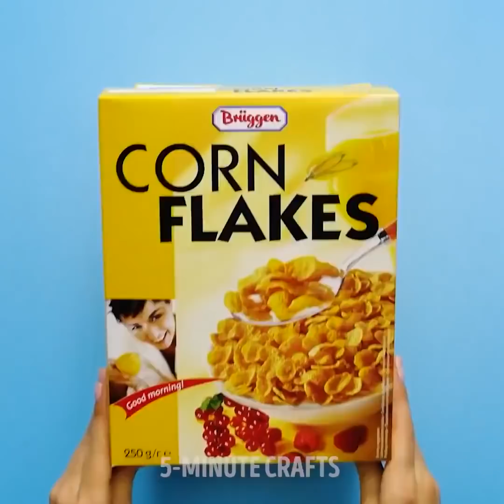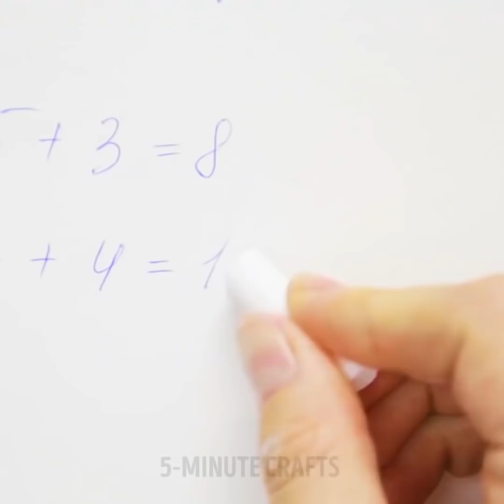KIZLAR İÇİN 54 ŞAHANE TÜYO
Bir kızın hayatını değiştirebilecek inanılmaz tüyolar

Siz sevgili kızlar için şahane bir video derlemesi hazırladık ve bu derlememizde hayatınızı değiştirecek en iyi ve en etkili tüyolarımızı paylaşıyoruz. Bu derlememizde, biraz kilolu olan kızların kullanabileceği ve sizleri çok daha güzelleştirecek inanılmaz sırları paylaşıyoruz. Buna ek olarak, karton kutular kullanarak yapabileceğiniz inanılmaz şeyleri de göstereceğiz. Mesela; ayakkabılarınız için piramit bir ayakkabılık ve şaşalı eşyalarınız biçin ufak bir dolap yapabilirsiniz!

Biraz kilolu bir kızsanız, denemeniz gereken şahane ipuçlarımız var!

-Antrenman yapıyorsanız ve baldırlarınız birbirine sürtüyorsa, sürten bölgelerde biraz kızarıklık ve hassasiyet hissedebilirsiniz. Bunu önlemek için bebek pudrası kullanabilirsiniz. Bebek pudrası, cildinizi kurutacak ve tahrişin artmasını engelleyecektir.

-Kız arkadaşlarınızda veya sevgilinizle akşam dışarı çıkıyorsanız ve elbisenize uygun bir kuşak bulamıyorsanız merak etmeyin. Bunun yerine streç film kullanabilirsiniz.

-Ayrıca, kotlarınız biraz dar geliyorlarsa onları iliklemek için toka kullanabilirsiniz.

Hepimizin evlerinde boş boş duran karton kutular vardır. Bazen, kutuları ne zaman kullandığımızı hatırlamayız bile… Bu videomuzda, karton kutuları, çok az bir çaba ile evinizde kullanabileceğiniz faydalı şeylere nasıl dönüştürebileceğinizi gösteriyoruz. Bu sayede, eşyalarınız için yeni kaplar almanıza gerek kalmayacak. Öğretici videomuzda gösterdiğimiz gibi, kendi kaplarınızı kendiniz yapabileceksiniz.

-iPhone’unuzun kabını rujlarınız için havalı bir saklama kabına nasıl dönüştürebileceğinizi gösteriyoruz.

-Bir ayakkabı kutusunu, süs eşyalarınız için iki katlı bir kaba nasıl dönüştürebileceğinizi de öğreneceksiniz. Bu kaba kremlerinizi, parfümlerinizi ve deodorantlarınızı da koyabilirsiniz. Bu sayede, duştan çıkar çıkmaz istediğiniz şeye hızlıca ulaşabilirsiniz.

-Sıradan bir karton kutuyu, piramit şeklinde bir ayakkabılığa nasıl dönüştürebileceğinizi de adım adım ilerleyen öğretici videomuzla öğreneceksiniz.

-Bu ipuçlarına ek olarak, birkaç mısır gevreği kutusunu, bütün önemli belgeleriniz ve kırtasiye ürünleriniz için kullanabileceğiniz bir dolaba nasıl dönüştürebileceğinizi de öğreneceksiniz.

Evinizde kabartma tozu varsa, bunu nasıl farklı şekillerde kullanabileceğinizi öğretiyoruz.

-Dişlerinizi beyazlatmak için kabartma tozu kullanabilirsiniz. Diş macununuzla karıştırın yeter.

Gümüşlerinizi parlatmak için kabartma tozu kullanabilirsiniz.

-Koyu koltuk altlarınızdan kurtulmak için kabartma tozu kullanabilirsiniz.

-Cildinizi arındırmak ve sivilcelerden kurtulmak için bile kullanabilirsiniz.

Videomuzun tamamını izleyin ve hızlıca hazırlayabileceğiniz kızsal tüyoların hiçbirini kaçırmayın. Kabartma tozunun gerçekten işe yaradığını düşünmediğiniz birçok inanılmaz kullanımını da öğreneceksiniz. Buna ek olarak, eşarp bağlamanın birçok farklı yolunu ve tebeşir ile yapabileceğiniz birçok tüyoyu da öğreneceksiniz.

Zaman bildirimleri:

0:06 – Kilolu kızlar için havalı tüyolar

1:13 – KY kuşak tüyosu

2:10 – Karton kutuları kullanmanın yolları

2:42 – KY süslü eşya kabı

3:05 – KY ayakkabılık

4:47 – Şirin KY kırtasiye dolabı

7:07 – Kabartma tozu ile yapabileceğiniz havalı şeyler

8:06 – Kıyafetlerinizdeki kan lekelerinden kurtulun

8:46 – Koyu koltuk altlarından kurtulun

9:20 – Kendi arındırıcınızı nasıl yaparsınız

10:33 – Eşarp bağlamanın havalı yolları

13:39 – Havalı tebeşir tüyoları

14:23 – Ayakkabılarınızdaki yağ lekelerinden kurtulun